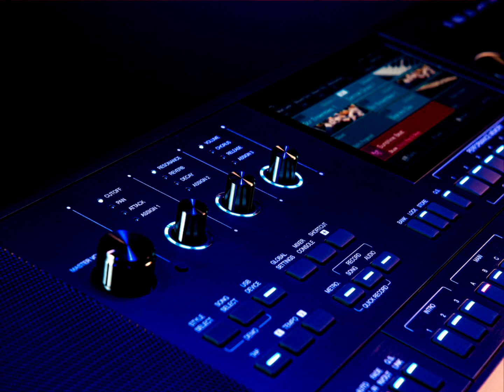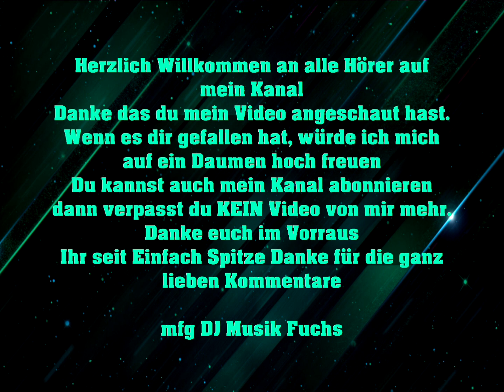🦊🦊(❁´◡`❁)(❁´◡`❁) Get Ready to Bounce(✿◡‿◡)(✿◡‿◡)Brooklyn Bounce(●'◡'●)(●'◡'●)